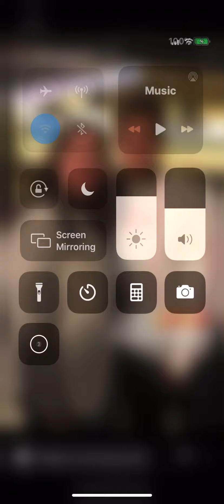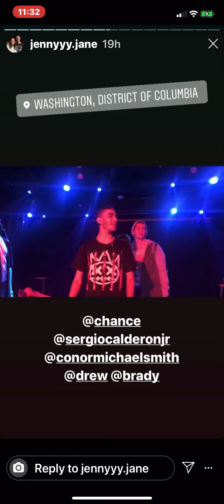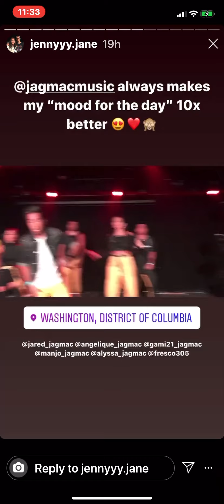Jenny IG Story (October 23, 2019)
In Real Life For You Tour with opening acts Asher Angel, Elle Winter, and Jenna Raine. October 23, 2019 Washington, DC Union Stage. JAGMAC was an opening act for this show.

Full video credit: @jennyyy.jane